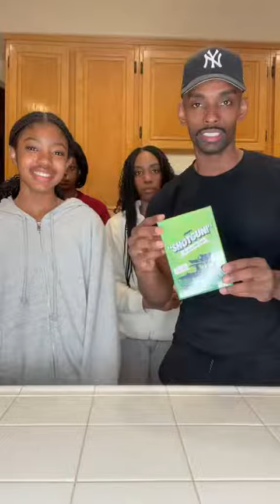Playing the shotgun card game 😎@whatdoyoumeme